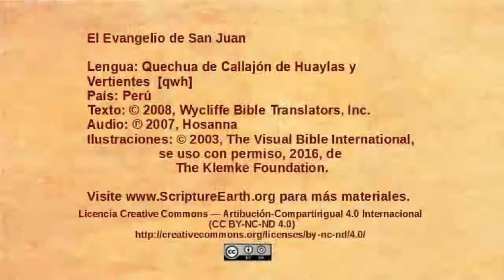Quechua Huaylas - John 1:35-51 - The disciples follow Jesus [qwh]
Scripture Videos from the Gospel of John in Quechua Huaylas of Peru. [qwh]